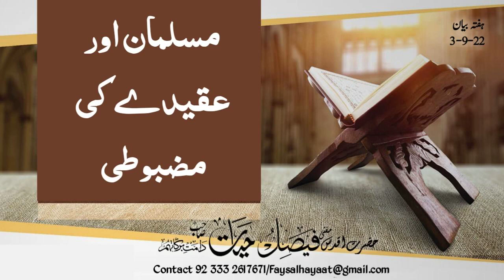Musalman aur Aqeede ki mazboti || مسلمان اور عقیدے کی مضبوطی || Hazrat Aqdas Mufti Faisal Hayat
Musalman aur Aqeede ki mazboti || مسلمان اور عقیدے کی مضبوطی || Hazrat Aqdas Mufti Faisal Hayat Saheb db